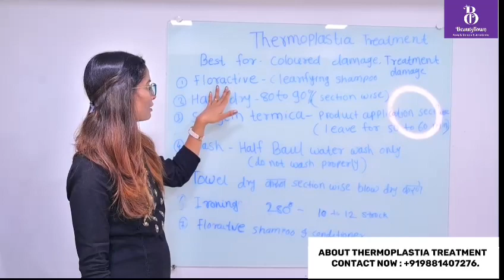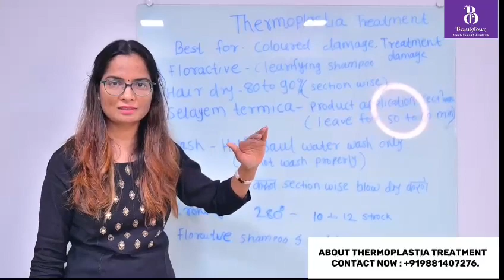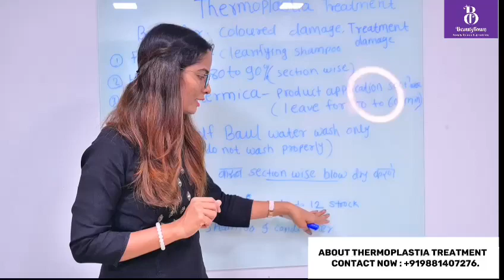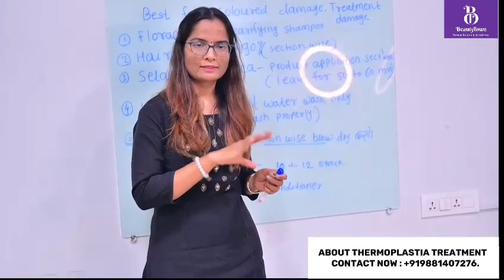How to do Thermoplstia hair treatment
all details about hair treatment